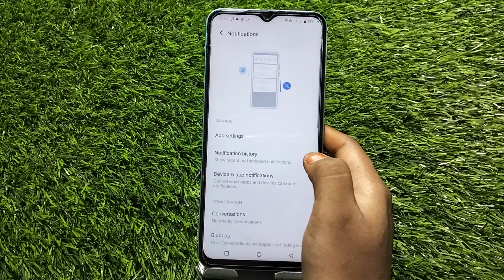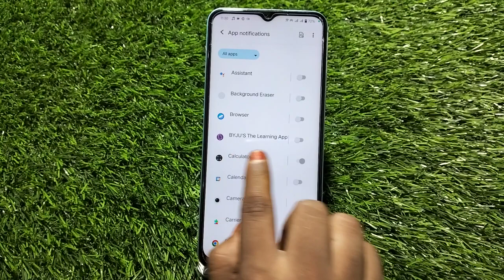How To Hide Notification In Vivo Y35S, Vivo Y35S,Notification Setting ,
How To Hidenotification In Vivo Y35S, Vivo Y35S,Notificationsetting , Notification Hide In Vivo Y35S,